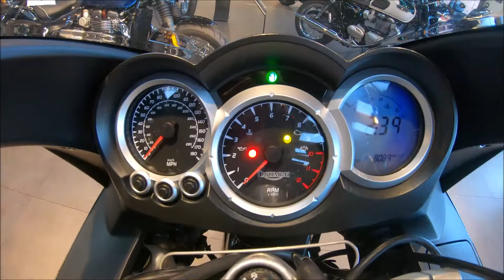Triumph Sprint ST 1050